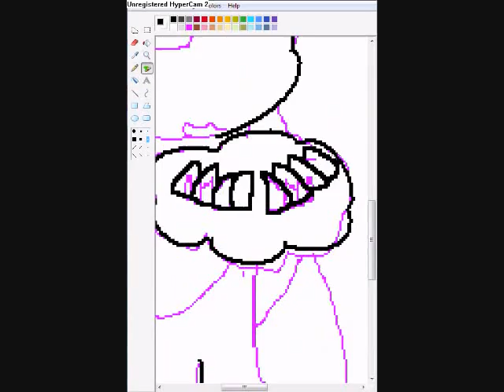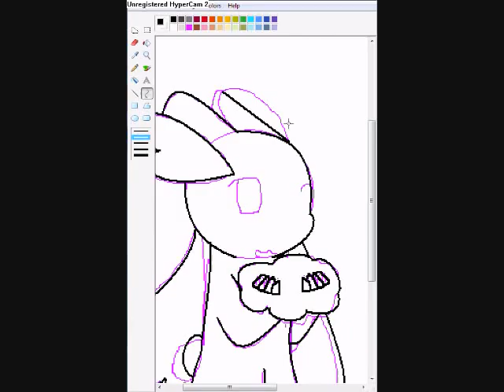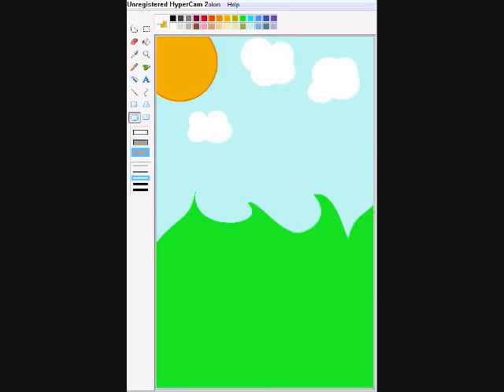Buneary and Lopunny Speed Paint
This was made to celebrate my buneary evolving on pokemon platinum! (Took her long enough..) plus i haven't made a speed paint of these pokemon yet so why not? yay lopunny!